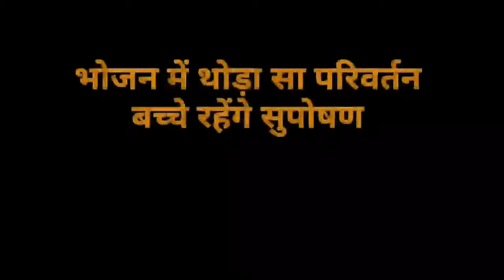Rajesh daa Ranchi gospel bible study boost your self nutrition food poshtik aahar